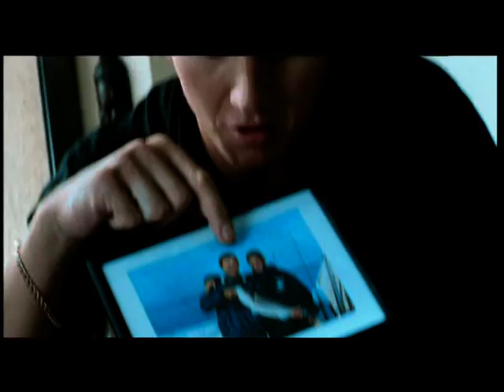Brett Lee - Royal Stag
A TV Commercial for Royal Stag. Written by Tarvinderjit Singh. Ad Agency - Ogilvy & Mather, New Delhi. Director - Sabal Sheikhawat. Featuring - Brett Lee.